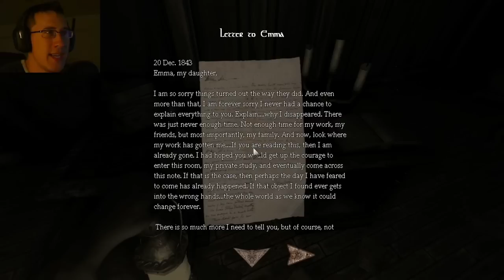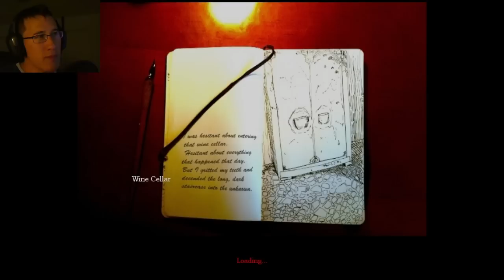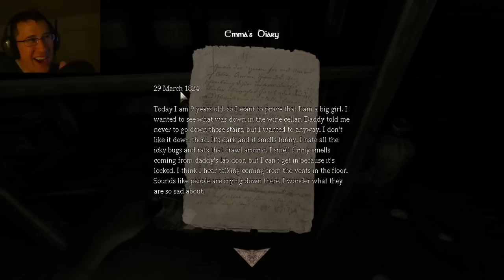Emma's Story | Part 2 | HEART ATTACK!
Hello everybody and welcome to my Let's Play of the Amnesia Custom Story: Emma's Story! This is an incredibly well made and incredibly terrifying custom story. So I hope you enjoy!